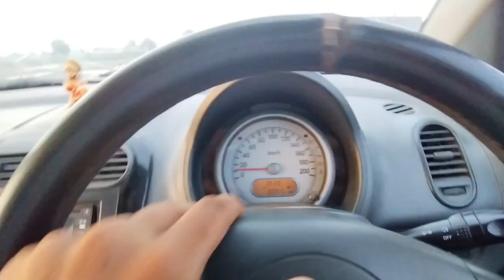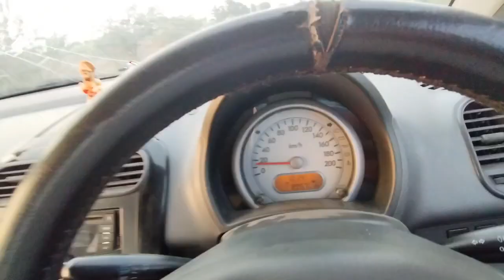Akhir hai kha gujrii Mahal 🤔🤔 kon kon gya hai vha ??